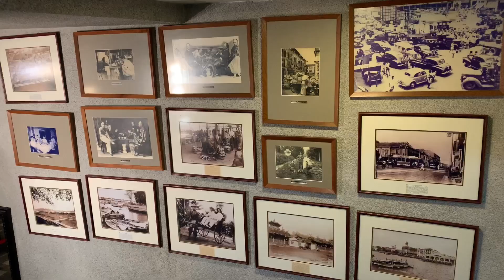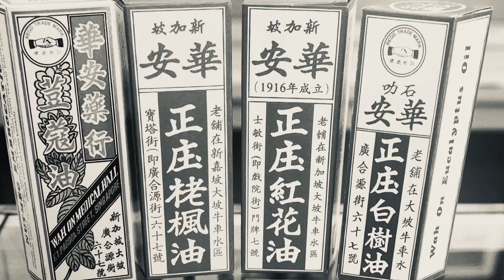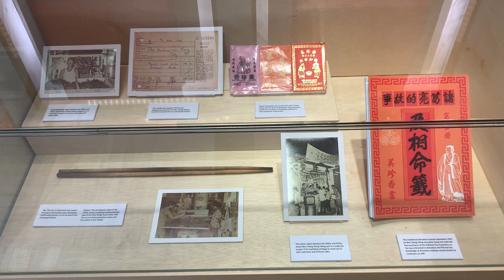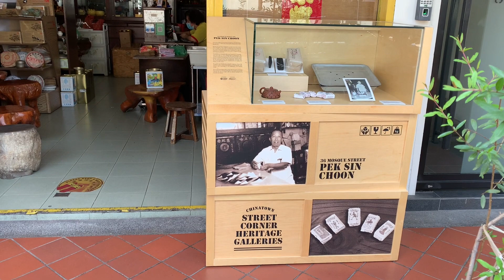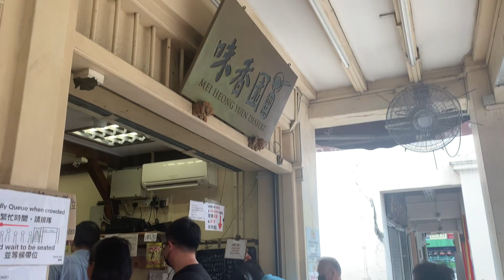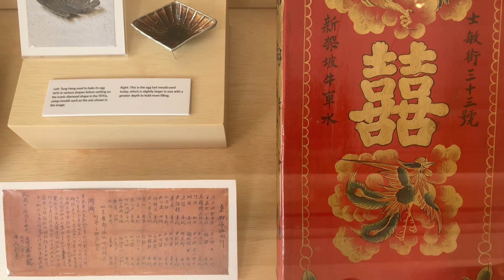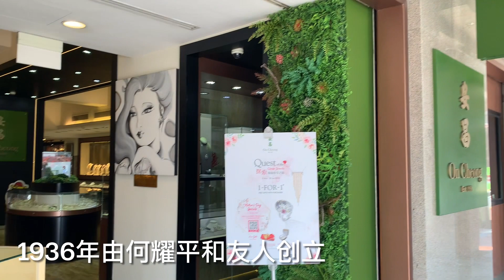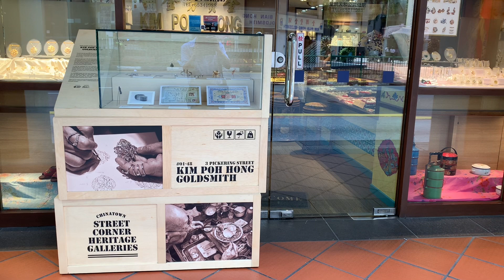老店铺文化站之牛车水Chinatown of the old shop cultural station 2023 咏春园、余仁生、林志源、冯满记、吴振隆、天成金铺、东兴饼家、美珍香、安昌、白新春茶庄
老店铺文化站之牛车水
Chinatown of the old shop cultural station 2023
“老店铺文化站”计划是国家文物局通过其属下博物馆、文物机构以及社区展馆与个别邻里的老店铺合作的项目，目的是为了加强与社区的合作关系，并让人们认识和欣赏生活中擦身而过的历史文物。
在这项计划下，国家文物局与选定邻里内至少拥有
30年历史的老字号店铺紧密合作，携手创设“小型博物馆〞，展示各家店铺的历史和文化遗产。这些店铺内的“小型博物馆〝将通过店铺的历史文件、照片和文物，讲述店铺的故事。

在这项计划下，国家文物局与选定邻里内至少拥有30年历史的老字号店铺紧密合作，携手创设“小型博物馆“，展示各家店铺的历史和文化遗产。这些店铺内的“小型博物馆“将通过店铺的历史文件、照片和文物，讲述店铺的故事。
1，仁泽众生：余仁生
2，驰名肉干，经典口味：林志源
3，美味芳香的肉干：美珍香
4，迎合新加坡口味的粤菜：咏春园
5，传统茶楼糕饼飘香：东兴饼家
6，从香脆花生到传统甜品：味香园
7，上乘名茶的保证：白新春茶庄
8，肉干、麻油之家：吴振隆
9，传统糕饼留香：大中国
10，传统品牌打造高级珠宝：安昌珠宝
11，家喻户晓的金饰品牌：天成金铺
12，从金银饰品成功转攻娘惹首饰：金宝芳金铺
13与14，世代信赖的药油和药膏：冯满记与华安药行